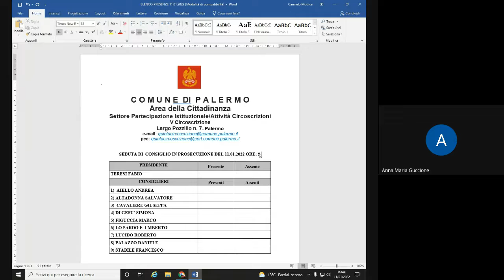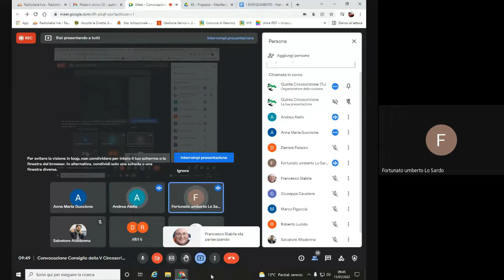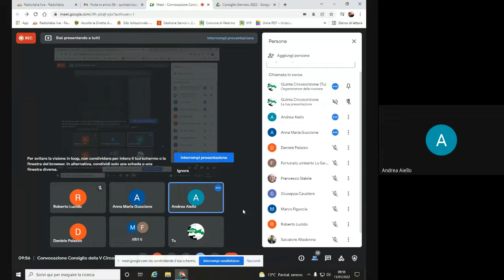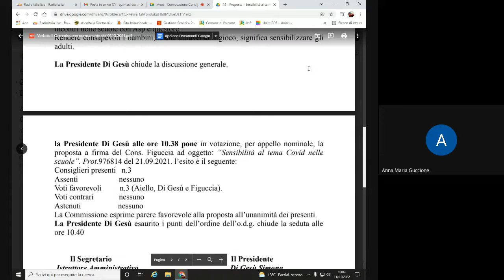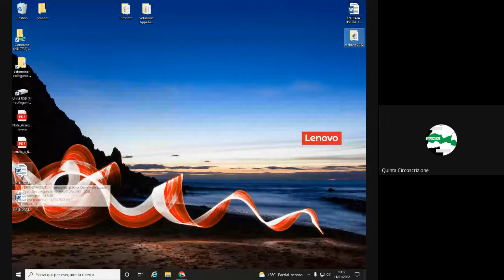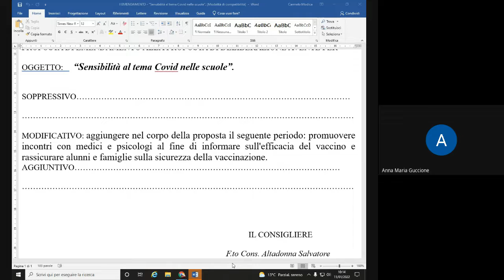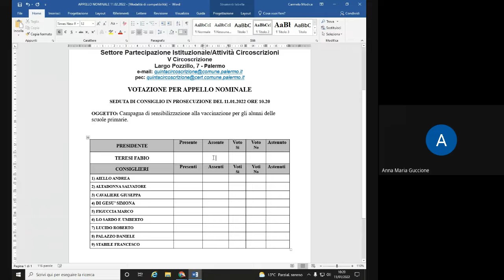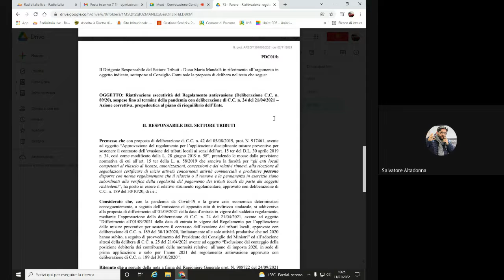Convocazione Consiglio della V Circoscrizione in prosecuzione 11 01 2022